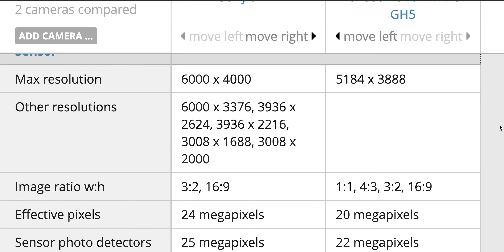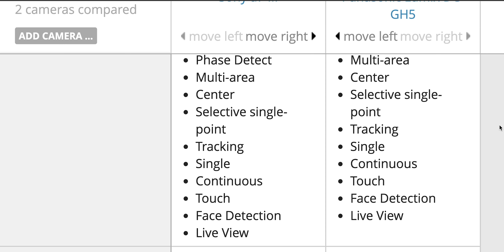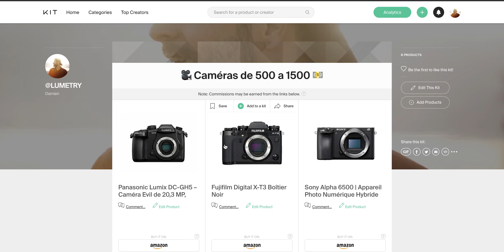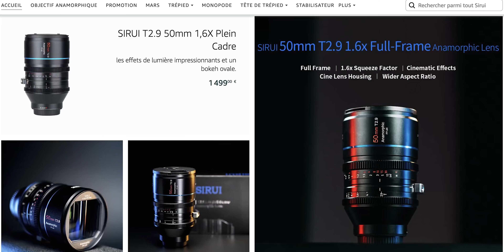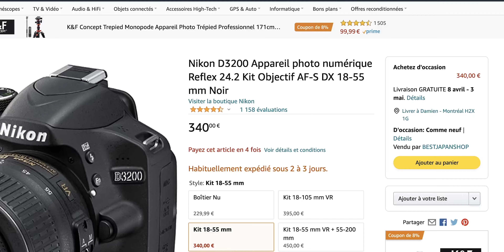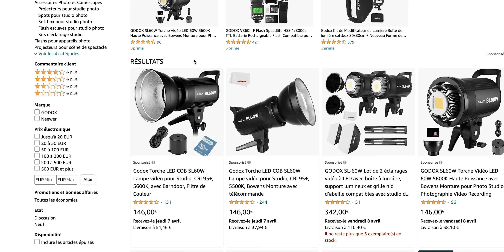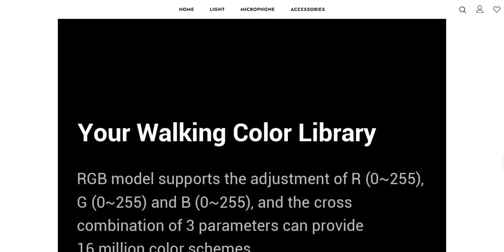Matériel VIDEO pour DÉBUTER! 3 Trucs Quel CAMÉRA, OBJECTIF et ÉCLAIRAGE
Vous êtes probablement en train de vous poser la question de savoir quel caméra quel objectif ou quel système d'éclairage acheter débuter dans la vidéo
Le matériel vidéo pour débuter c'est une question qu'on se pose tous à un moment donné quand on veut faire des vidéos de meilleure qualité.
Dans cette vidéo je vous donne les bases pour débuter avec quelle caméra quels objectifs et qu'elle éclairage

Si tu veux soutenir mon travail, n'hésite pas à entrer le code ci-dessous
✅CODE CREATEUR chez IPLN : LUMETRY

Et tu peu aussi rejoindre la team IPLN si tu as besoin d'acheter du matos, leurs service et plus que top

🔊🔊🔊Ou je trouve mes musiques :
Artlist = 2 mois gratuit avec ce lien :
🧩Motion Array : La où je trouve mes templates pour mes animations de texte et intro :

🔥🎥 MATERIEL 🎥🔥

🛒SMALLRIG pour le stab pour l'ecran
🛒SMALLRIG Poignée Réglable pour DJI RS 2 / RSC 2

🛒Autres ND variable Kit vraiment top pour un budget plus bas
🛒Ou encore le Kit complet
🛒Tiffen Pro-Mist 1/8 Filtre 82 mm
🛒Set d'adaptateur
tu n'as pas besoin des CF Express sur l'A7SIII

🛒Trépied éclairage C-STAND

N'hésite pas à rejoindre la team IPLN si tu as besoin d'acheter du matos, leurs service et plus que top

Sommaire :
0:00 : Explications
1:13 : Quelle CAMÉRA? 3 trucs
5:44 : Quel OBJECTIF?
10:25 : L'éclairage quoi choisir au début!